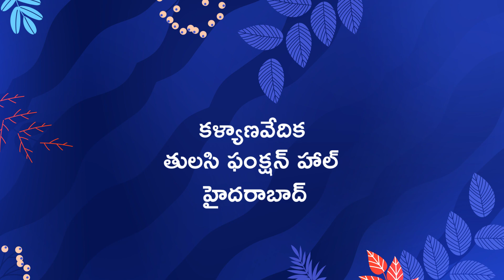LZPRM W H4K 94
SIMHA -FX
A ROAR IN WEDDING EDITING
ADOBE - EDIUS - PINNACLE - SONY - FCP - DAVINCI RESOLVE
Wedding Projects and Wedding Effects.
Lokesh technolgeis
shop.lokeshtech.in